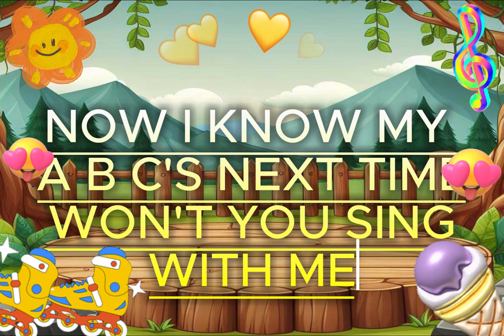ABC song -Alphabet song -A-Z song now i know my ABC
llllllllllllllllllll
llllllllllllllllllll
llllllllllllllllllll
llllllllllllllllllll
llllllllllllllllllll
llllllllllllllllllll
llllllllllllllllllll
llllllllllllllllllll
llllllllllllllllllll
llllllllllllllllllll
llllllllllllllllllll
llllllllllllllllllll
llllllllllllllllllllllllllllllllllllllllllllllllllllllllllllllllllllllllllllllllllllllllllllllllllll
llllllllllllllllllllllllllllllllllllllllllllllllllllllllllllllllllllllllllllllllllllllllllllllllllll
llllllllllllllllllllllllllllllllllllllllllllllllllllllllllllllllllllllllllllllllllllllllllllllllllll

eeeeeeeeeeeeeeeeeeeeeeeeeeeeeeeeeeeeeeeeeeeeee
eeeeeeeeeeeeeeeeeeeeeeeeeeeeeeeeeeeeeeeeeeeeee
eeeeeeeeeeeeeeeeeeeeeeeeeeeeeeeeeeeeeeeeeeeeee
eeeeeeeeeeee
eeeeeeeeeeee
eeeeeeeeeeeeeeeeeeeeeeeeeeeeeeeeeeeeeeeeeeeeee
eeeeeeeeeeeeeeeeeeeeeeeeeeeeeeeeeeeeeeeeeeeeee
eeeeeeeeeeeeeeeeeeeeeeeeeeeeeeeeeeeeeeeeeeeeee
eeeeeeeeeeee
eeeeeeeeeeee
eeeeeeeeeeeeeeeeeeeeeeeeeeeeeeeeeeeeeeeeeeeeee
eeeeeeeeeeeeeeeeeeeeeeeeeeeeeeeeeeeeeeeeeeeeee
eeeeeeeeeeeeeeeeeeeeeeeeeeeeeeeeeeeeeeeeeeeeee
                                                  A
                                              A AA
                                         A AAAAA
                                    AAAA     AAAA
                                AAAA             AAAA
                             AAAA                    AAAA
                           AAAA                         AAAA
                         AAAA                               AAAA

NNNNNNNNNNNNNNNNNN                 NNNNNN
NNNNNNNNNNNNNNNNNN                 NNNNNN
NNNNNNNNNNNNNNNNNN                 NNNNNN
NNNNNN                  NNNNNN                 NNNNNN
NNNNNN                  NNNNNN                 NNNNNN
NNNNNN                  NNNNNN                 NNNNNN
NNNNNN                  NNNNNN                 NNNNNN
NNNNNN                  NNNNNN                 NNNNNN
NNNNNN                  NNNNNN                 NNNNNN
NNNNNN                  NNNNNNNNNNNNNNNNNN
NNNNNN                  NNNNNNNNNNNNNNNNNN
NNNNNN                  NNNNNNNNNNNNNNNNNN